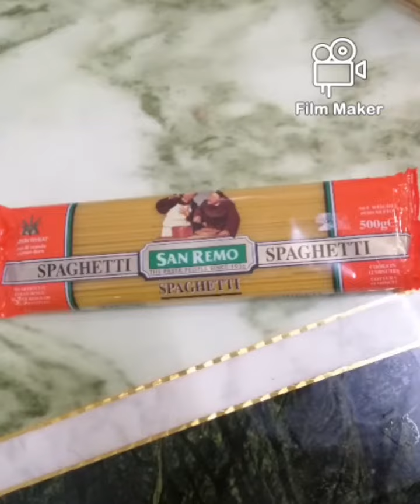RESEPI SPAGETTI BOLOGNESE YANG SEDAP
Bahan - Bahan

1. Spageti - 1 paket
2. Sos Prego - 1 botol
3. Ayam - Diracik halus
4. Bawang Holland setengah biji - Dihiris
5. Bawang putih 3 ulas - dihiris
6. Cendawan Butang - dihiris nipis
7. lada Benggala setengah biji - potong dadu
8. Tomato 1 biji - potong dadu
9. Sedikit air
10. Garam secukupnya

Cara Memasak boleh lihat pada video diatas
Selamat Mencuba 👍